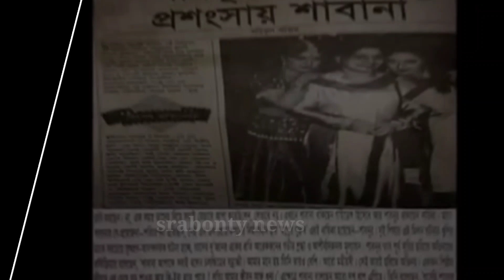১৯৯৮ সালে শাবনূরের জমজালো জন্মদিনের পার্টিতে শাবানা কি গিফট করেছে দেখুন(ভিডিও সহ)|shabnur|shabana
১৯৯৮ সালে শাবনূরের জমজালো জন্মদিনের পার্টিতে শাবানা কি গিফট করেছে দেখুন(ভিডিও সহ)|shabnur|shabana|